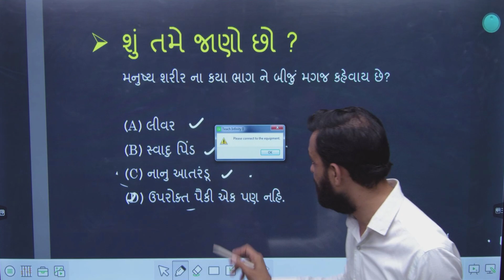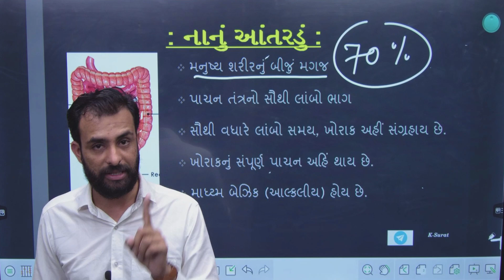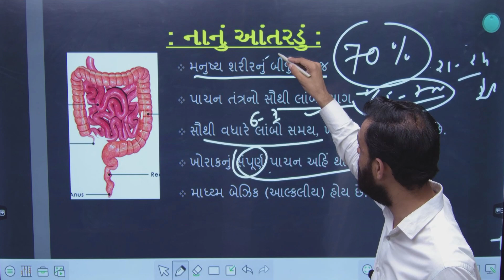શું તમે જાણો છો 🤔 શરીરના કયા ભાગને બીજું મગજ તરીકે ઓળખવામાં આવે છે..?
This video is presented by Kautil Academy Surat
faculty : Malubhai Meer